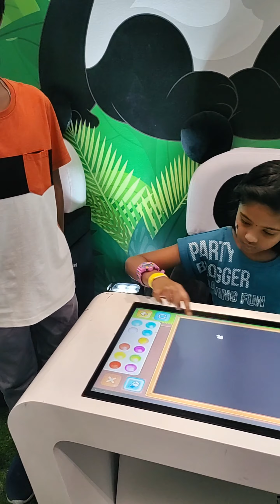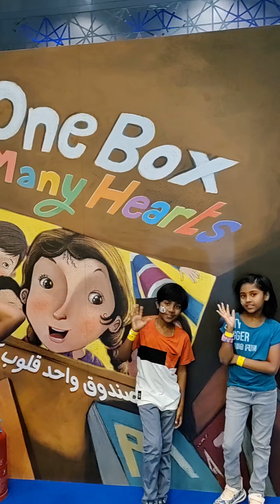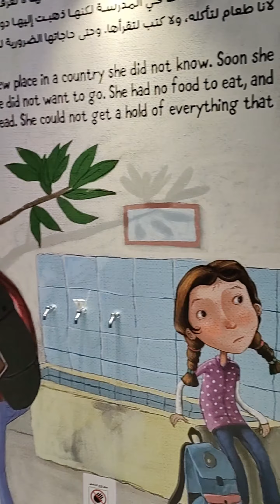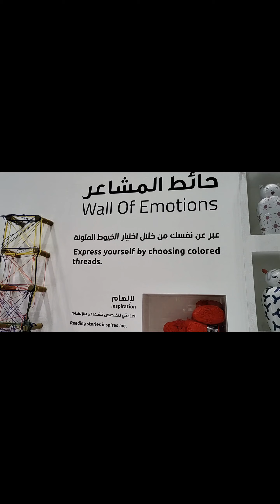Doha International Book Fair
In this video Tictac twins that is Perinban and Perezhil are going along with their parents to explore the International Book Fair held in Doha Education and Convention Center. They had a good time coloring, doing activities like planting small plants, playing with lego blocks, reading books and they enjoyed face painting. Hope you like this video. Kindly watch all their other videos and shorts too.
Kindly encourage these budding talented twins.